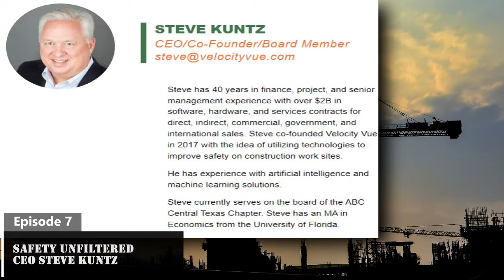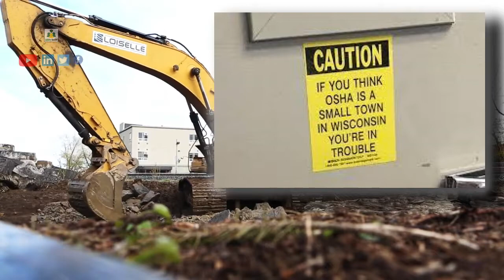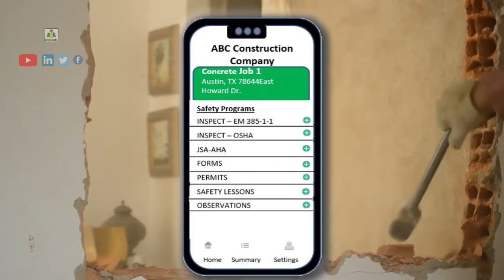Safety Unfiltered Ep 7 CEO Steve Kuntz on the Origin of Safety Assist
In this episode Steve and I talk about the origin of Safety Assist Mobile.